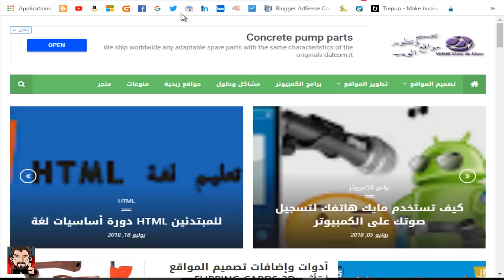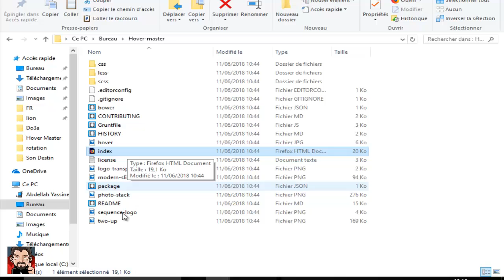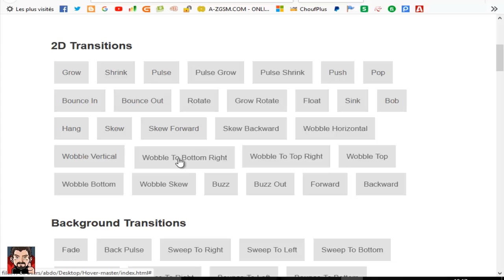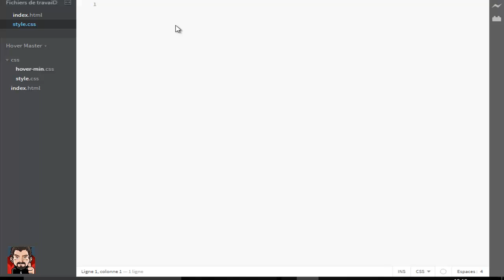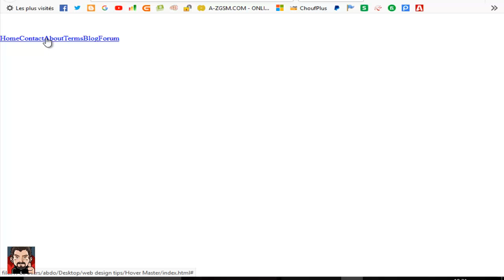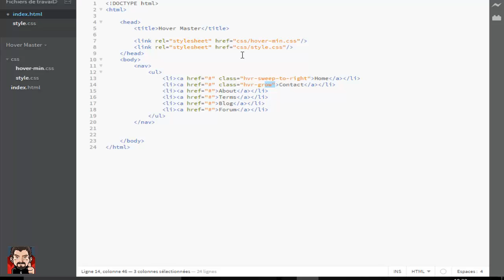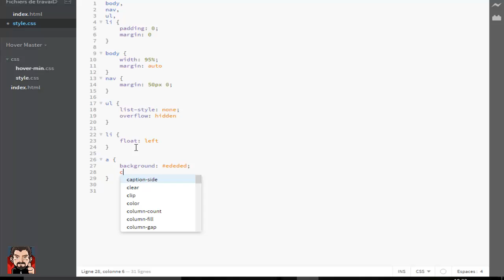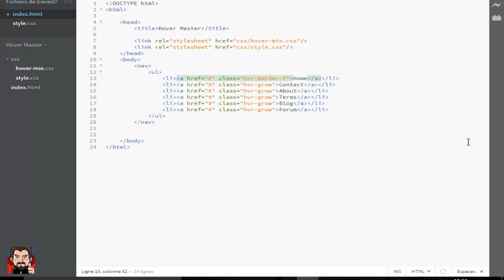كيف أضيف تأثيرات جميلة للروابط والأزرار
إضافة Hover Master تساعدك على إضافة تأثيرات جميلة جدا للروابط والأزرار ، وحتى أيقونات Font Awsome ، بعد تحميل الإضافة من الرابط التالي :

خد منها فقط ملف css وقم بتضمينه في ملف مشروعك ، وبعد ذلك يكفي إضافة الكلاس الخاصة بالتأثير الذي تريد .